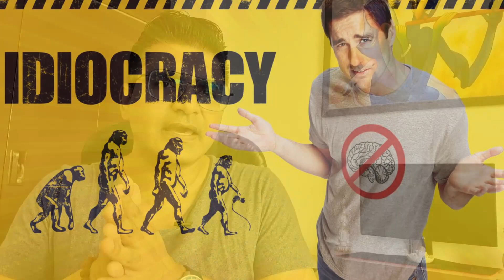from UGLY to CULT - the CROCS story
LIKE THIS VIDEO !! YOU WILL LOVE THESE ⏬
INCLUDED IN THIS VIDEO:
Why are Crocs so expensive?
Who created Crocs?
Who invented Crocs and why?
Is Crocs a shoe or a slipper?
Why do Crocs have 13 holes?
Is Crocs good for your feet?
Who owns Crocs in India?
Why is Crocs famous?
How long does Crocs last?
Is Crocs made in India?
Why is Crocs logo a crocodile?
Why are they called Crocs?
Is Crocs popular in India?
Are Crocs waterproof?
Are Crocs worth buying?
What is fashion styles?
What are basic fashion rules?
What are the fashion styles for men?
What are the top 10 styles?
What clothes are in style for men now?
What outfits are attractive on guys?
What clothes make you look sexier?
How can I look sexier as a man?
How do guys look hot?
How to style men casual?
What is a casual outfit for a man?
How can a man look stylish?
What is smart casual for men?
What is smart casual dress code?
How can I look stylish and casual?
How can I look casual and classy?
AUDIO CREDIT:
Lavender
Style for Lifestyle is a web channel which discusses various topics related to fashion & lifestyle. It is intended primarily for the purpose of encouraging informed discussions, criticism and review various aspects and towards such purpose the programs use short extracts of cinematographic films, sounds recording and photographic works. These clips and extracts are of a minimal nature and the use is not intended to interfere in any manner with their commercial exploitation of the complete work by the owners of the copyright. The use of works are in compliance with the fair dealing exception provided under Sec.